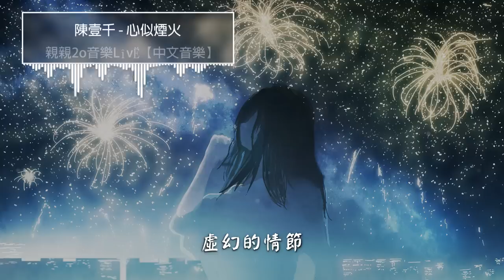陳壹千 - 心似煙火【動態歌詞Lyrics】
▼歌曲資訊▼
演唱：陳壹千
作曲：阿藤芳史（Yoshifumi Ato）
作詞：阿藤芳史（Yoshifumi Ato）
中文填詞：孟大C
OP（原屬詞曲版權公司）：MOUSTACHE
本作品經過原詞曲作者以及版權公司授權
製作人：姚政 閆實
企劃：謝宇航 李喆淵 裘小靜
監製：譚微
編曲：閆實@錄頂技
混音：鮑鋭@錄頂技
網易雲音樂特別企劃“聽，海風”
▼歌詞Lyrics▼

我們的心像煙火
一朵連結著一朵
不獨自飄落
趕走了寂寞
轉身我在原地等你

也許會偶爾停泊
結束向前的念頭
也不畏寂寞
和天空海闊
轉身看見你燦爛的笑容

模糊的世界
虛幻的情節
憧憬熄滅
雨下整夜
我也不能凝聚星辰多一些
但風凜冽
握緊你的手
不怕夜更疊

在悲傷的時候
在痛苦的時候
坦率像沙漠裡的海市蜃樓
我看著你背影
想開口
那勇氣卻和時間偷偷溜走

思念知難眠
時間不知深淺
想做你錦上添花一場盛宴
是唯一心願
可睜眼
現實和夢啊原來都在一瞬間

我們的心像煙火
一朵連結著一朵
不獨自飄落
趕走了寂寞
轉身你在原地等我

也許會偶爾停泊
結束向前的念頭
也不畏寂寞
和天空海闊

世上的人無論任何
都有孤單的時刻
充滿膽怯面對著告別
仍慢慢前進著
輾轉著唱首歌
變成了堅定長河
仍然期待著明天有新的喜樂

你微笑的瞬間
心緒像斷了弦
擁抱是荒原中的曇花一現
如果心下雪
淪陷
流完淚看光划過夜

冬天變春天
每天都在改變
我們正渺小模糊開始遙遠
就算看不見
向前
未來也能夠擁有好晴天

我們的心像煙火
一朵連結著一朵
不獨自飄落
趕走了寂寞

也許會偶爾停泊
結束向前的念頭
也不畏寂寞
和天空海闊

自己走著就是獨特
一步一步也許苦澀
放掉偽裝別捨不得
生活變溫熱

有人默默一直陪著
裝模作樣就會忘了
四周其實變得乾涸

想要找的多麼坎坷
再去放開怎會捨得
鬆開會痛徹
畢竟也深愛著

當想回頭的時候
看到了來的入口
往回走

模糊的世界
虛幻的情節
憧憬熄滅
雨下整夜
但風凜冽
握緊你的手
不怕夜更疊